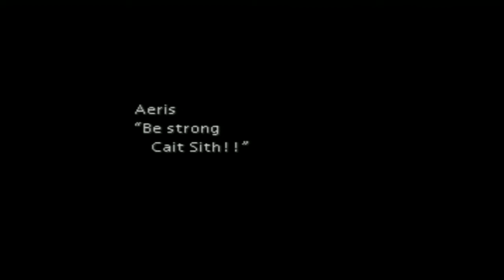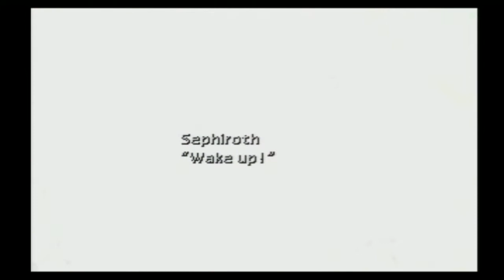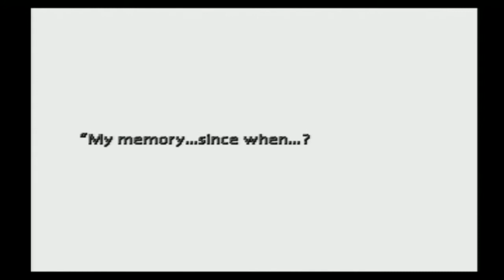HTLT! FFVII Ep. 50: Cait Sith No. 2 Better Than Cait Sith No. 1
Cait Sith could be a charcter in Beerfest.

Note: This video was uploaded previously, but there were audio problems with it.

Intro song by @Martanicus